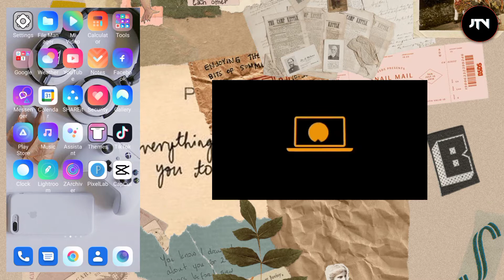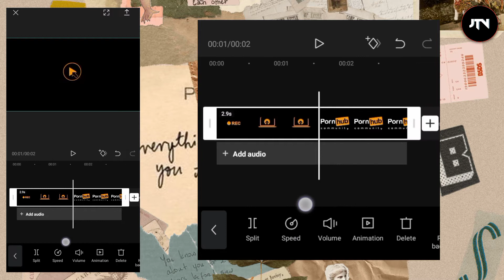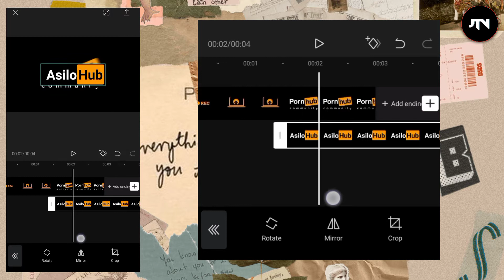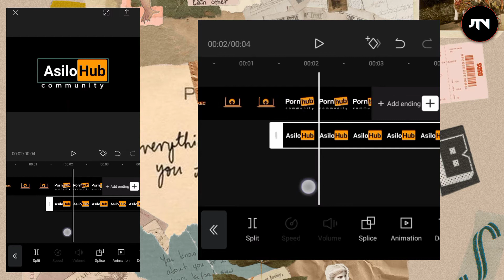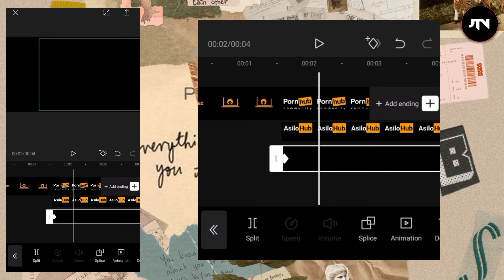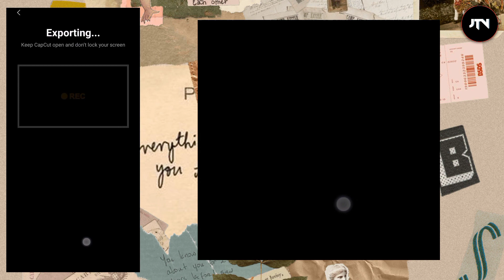HOW TO CREATE OR CHANGE YOUR OWN INTRO USING P*RNH*B VIDEO IN CAPCUT APP | CAPCUT TUTORIAL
JEROME TUTORIAL AND VLOG'S